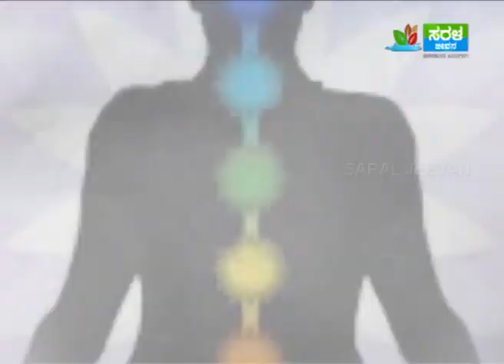Tantra to get rid of saala bhaada -Ep262 17-Jan-2019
Sairam,

In this episode Sri Gurudeva gives simple mantra and tantra remedy to get rid of problems related to saala bhaada (problems arising out of debts).

Thanks.. Sairam